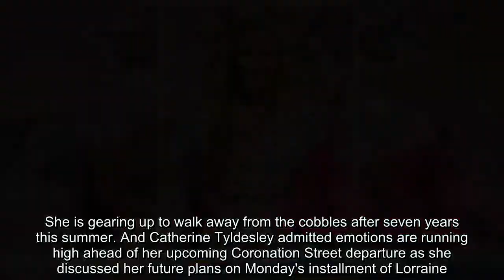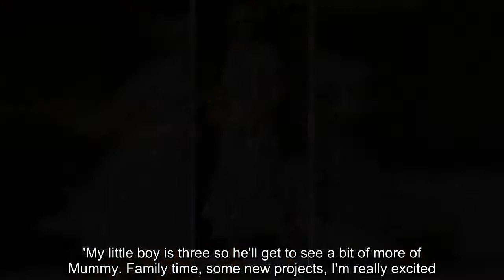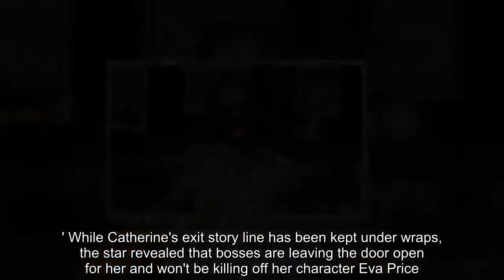Catherine Tyldesley speaks about 'emotional' Coronation Street exit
She is gearing up to walk away from the cobbles after seven years this summer. And Catherine Tyldesley admitted emotions are running high ahead of her upcoming Coronation Street departure as she discussed her future plans on Monday's installment of Lorraine. The actress, 34, will bid the soap goodbye over the coming weeks to pursue her dream of travelling the world with her husband Tom Pitford and their son Alfie, three.'I'm really emotional about it,' she said of her exit. 'It's absolutely flown, your life goes into fast forward on Corrie.' Asked why she felt it time to leave the show, which has made her the subject of many explosive story lines over the years, she confessed: 'I've been there seven years, so I just felt it's time for a change.'The Manchester native will also marry her hopes of seeing more of the world and more of her family by travelling the globe with her loved ones later this year.  Revealing her post-Corrie plans, she dished: 'A little a bit of travelling with my family before I start some new projects.'My little boy is three so he'll get to see a bit of more of Mummy. Family time, some new projects, I'm really excited.' While Catherine's exit story line has been kept under wraps, the star revealed that bosses are leaving the door open for her and won't be killing off her character Eva Price. The interview came after Catherine burst into tears when co-star Simon Gregson asked about her impending exit during a hilarious Instagram clip. The star weeped with despair after a shirtless Simon asked her about the impending exit, branding her a 'f g actress' in the shirtless scene.  Meanwhile, Catherine looked stunning for her guest appearance on today's Lorraine, wowing in a feminine, polka dot shirt and skirt combination.